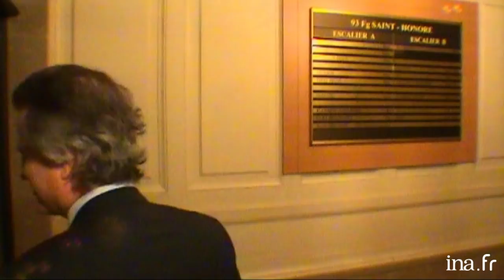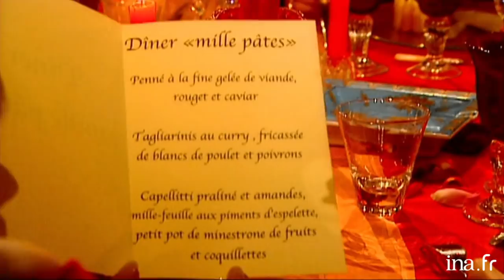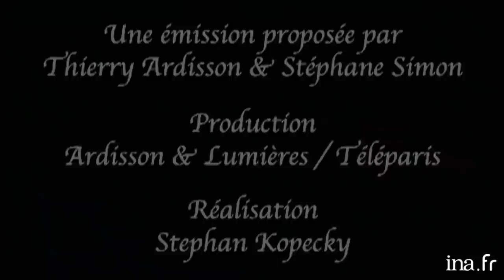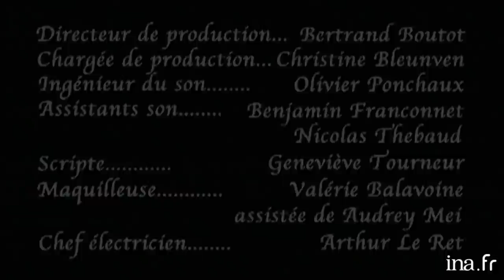Dîner "La bande à Ruquier" chez Thierry Ardisson au 93, Faubourg Saint-Honoré | INA Arditube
93, Faubourg Saint-Honoré | Paris Première | 13/04/2004
Thierry Ardisson reçoit ses invités chez lui au « 93, Faubourg Saint-Honoré »
Autour de la table se retrouvent Laurent Ruquier, Franz-Olivier Giesbert, Philippe Vandel, Pierre Bénichou, Diane Tell, Danièle Evenou et Marie Laforêt.